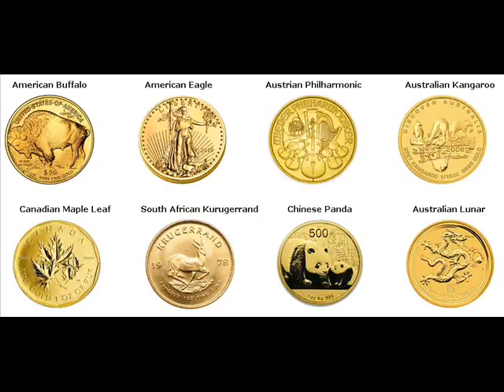Gold Coins For Sale Oak Grove Heights Greene Arkansas